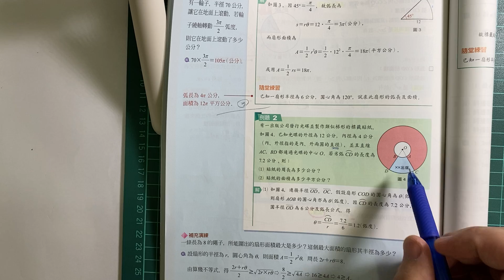G12 數乙上 2-1 P.90 例.2